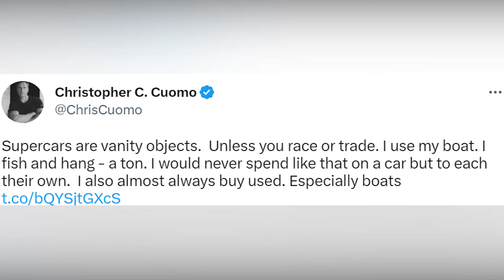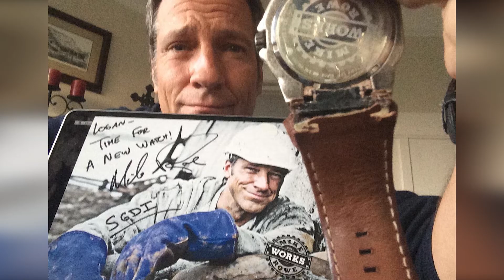Chris Cuomo Net Worth | House, Cars, Jewelry, Lifestyle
In this video, we take a closer look at the life of Chris Cuomo, a well-known American television journalist and anchor who hosted the CNN show "Cuomo Prime Time". Despite being fired in 2021 due to a sexual harassment scandal involving his brother, former New York governor Andrew Cuomo, Chris has been successful in his career and has earned an estimated net worth of $12 million. We delve into his real estate investments, car collection, and jewelry, as well as his favorite vacation spots. Join us as we explore the fascinating world of Chris Cuomo.